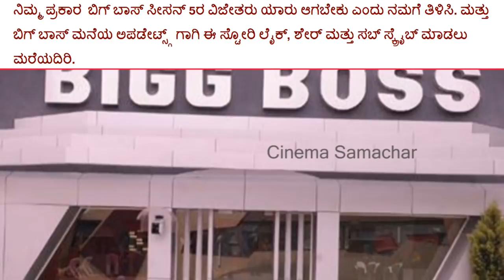Bigg Boss Kannada Season 5: Top 3 Placed Contestant Eliminated From Bigg Boss Find out Who Is That?